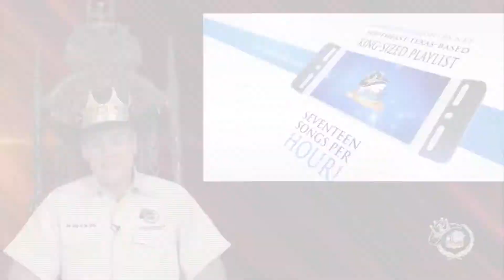George Jones SETX Tribute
George Jones segment from the "Lost Legends" episode of the "King of the Road Show HD" on Fox 4 KBTV & The CW!  King of the Road Productions captured the exclusive footage at Benoit's Louis Hall in the "Possum's" old hometown of Vidor, Texas!!